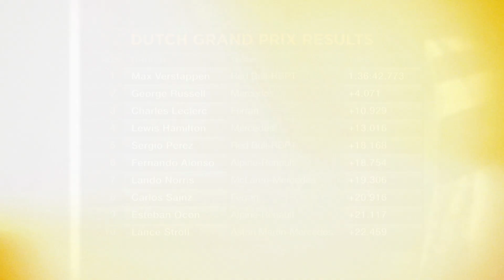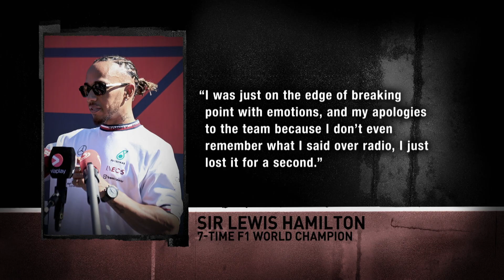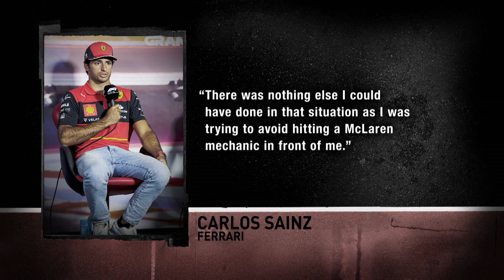VERSTAPPEN HOME RUN: 2022 DutchGP Wrap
Dutch circuit Zandvoort is orange through and through, with the partisan crowd demanding victory from its reigning Formula One World Champion, who dominated there last year…

But, Red Bull and Max Verstappen needed all the luck in 2022, with the squad using cheap stops under the virtual and real safety car to set it up for success - with just 11 laps to go - via an easy pass on softer tyres for the lead on Mercedes’ Sir Lewis Hamilton.